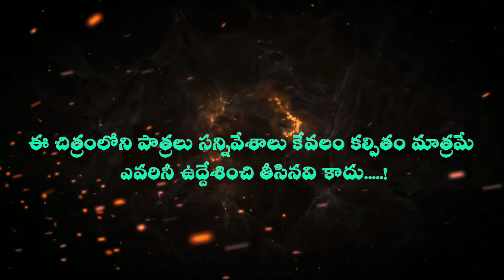విలేజ్ లో Short film తీస్తే | Ultimate Village Comedy Video | Palle Chitralu By Amulya